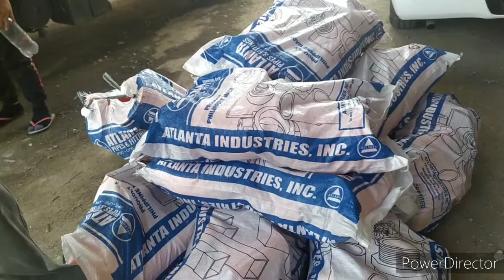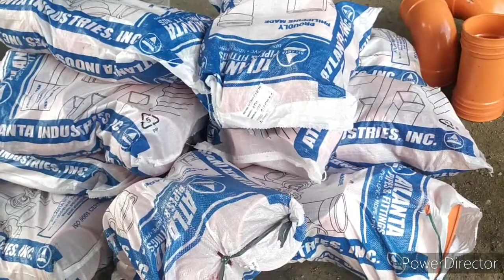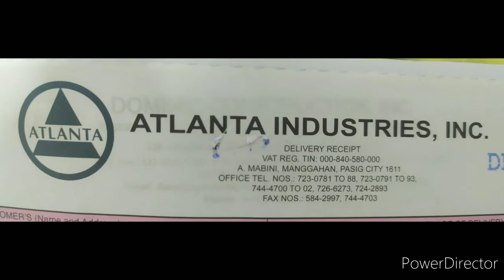Pvc Pipe for Sanitary and Potable Water (Atlanta) Supplier